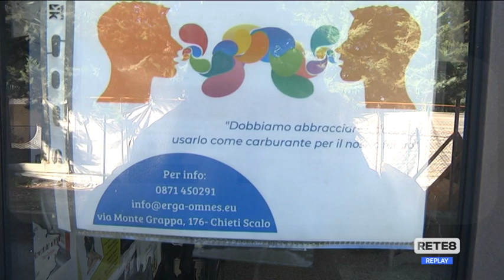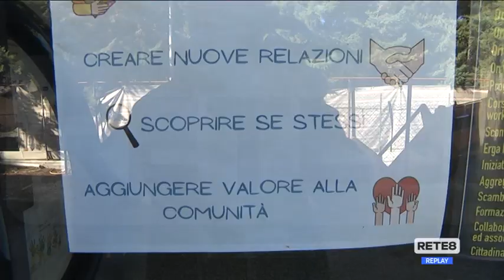Chieti - Inaugurato lo sportello anti bullismo